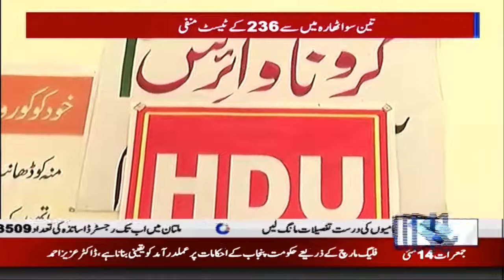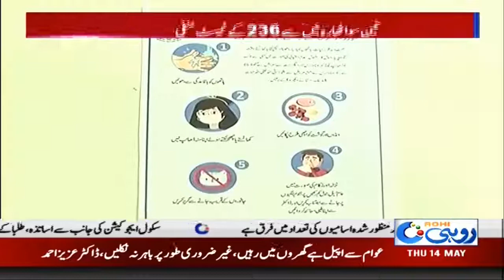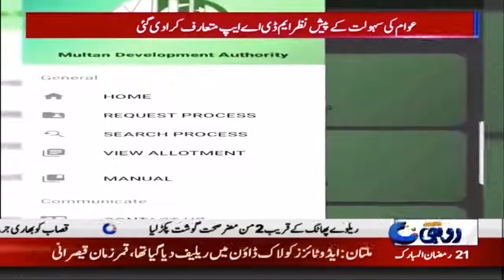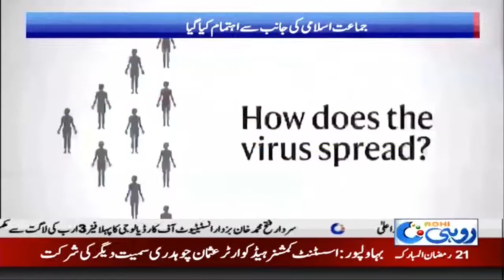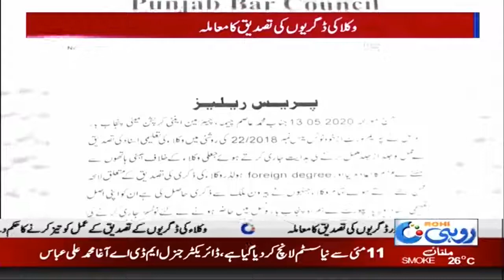7pm News Bulletin | 14 May 2020 | Rohi